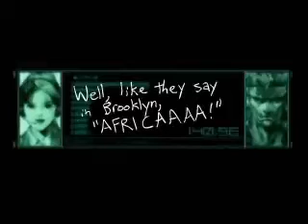YTP Tennis: Whoops, I Misspelled "Liopleurodon"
Created by WalrusGuy
Original video description:
I barely made it in time before the three-day limit was up.

The "teeth" marks thing was from The Unknown Creature, an independent movie by Robert McGee, better known as Joe Cracker. You know who he is if you're cool (or if you're unfortunate).